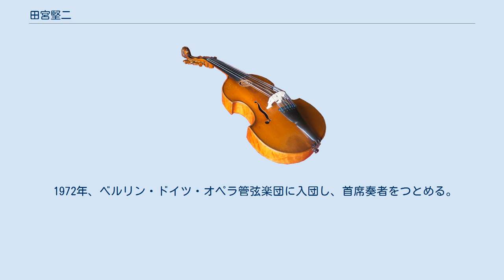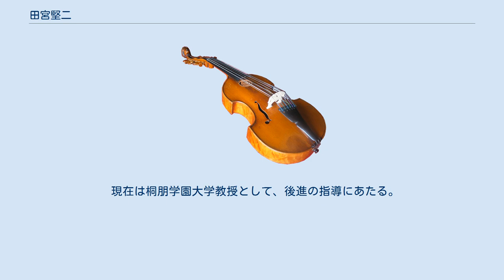田宮堅二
田宮 堅二（たみや けんじ、1945年10月30日 - ）は、日本のトランペット奏者。
桐朋オーケストラアカデミー所長。
父は小説家の田宮虎彦。
 東京都出身。
1968年桐朋学園大学卒業後、ドイツ政府給費留学生(DAAD)としてベルリン音楽大学に入学。
在学中は、当時ベルリン・フィルハーモニー管弦楽団の首席トランペット奏者であったフリッツ・ヴェゼニック教授に師事。
 1972年、ベルリン・ドイツ・オペラ管弦楽団に入団し、首席奏者をつとめる。
同年3月最優秀の成績でベルリン音楽大学を卒業。
ソリストとしても、アメリカ合衆国、西ドイツ各地の音楽祭に出演。
日本でも東京都交響楽団、東京フィルハーモニー交響楽団、新日本フィルハーモニー交響楽団などに出演し、数々の協奏曲を共演。
1981年にベルリン・ドイツ・オペラ管弦楽団を退団し帰国。
本拠を日本に移す。
 近年では、1994年にマルタ・アルゲリッチをソリストとしたショスタコーヴィチのピアノ協奏曲第1番のソロ・トランペットを担当する。
ソリストとしての活動のほか「田宮堅二ブラスアンサンブル」、ジャパン・ブラスソロイスツなどを主催する。
サイトウ・キネン・オーケストラや水戸室内管弦楽団にもたびたび参加。
 現在は桐朋学園大学教授として、後進の指導にあたる。
また、ドイツ・ブレーメンのトランペット・アカデミーの客員講師、および東京学芸大学の非常勤講師をつとめる。